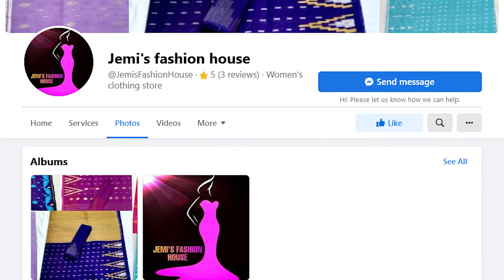অনলাইনে ক্রেতা থেকে বিক্রেতা হওয়া মিশেলা-র গল্প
অনলাইনে শপিং করতে করতেই বোনের উৎসাহে শুরু করেন জেমি'স ফ্যাশন হাইজ। techshohor.com-র প্রযোজনা SheDiGi-র আজকের অতিথি  জেমি'স ফ্যাশন হাইজ-র স্বত্বাধিকারী আমেনা আক্তার মিশেলা।